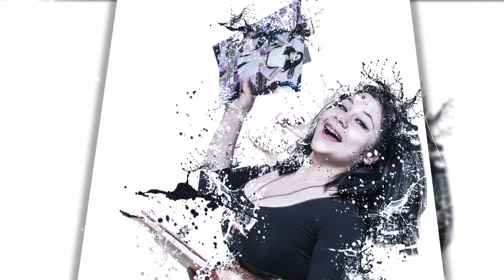GSE Estudio Creativo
Somos una agencia de talento creativo con sede en Pachuca de Soto. Este video es para dar a conocer nuestros servicios. ¡Esperamos que les guste nuestro trabajo!